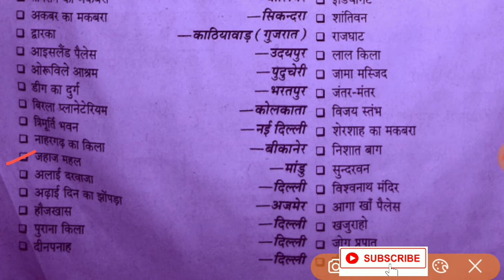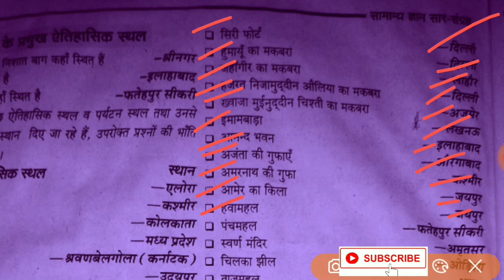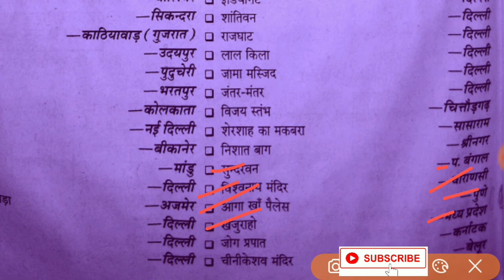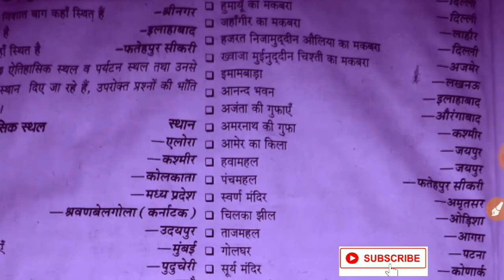भारत के प्रमुख ऐतिहासिक स्थल एवं तीर्थ क्षेत्र स्थान सहित। एक बार देख लो याद हो जाएंगे...